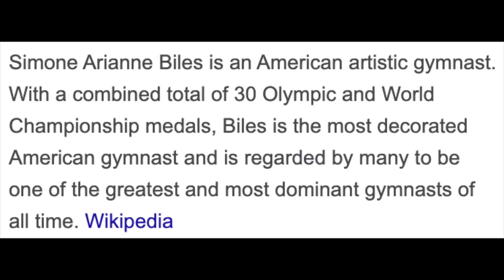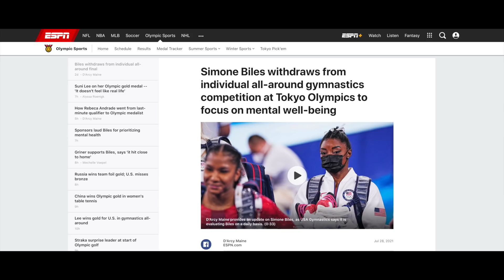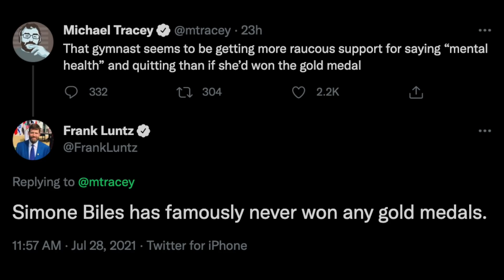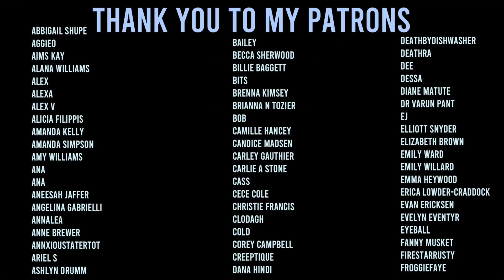We need to talk about Simone Biles